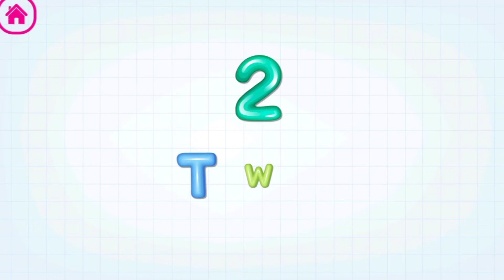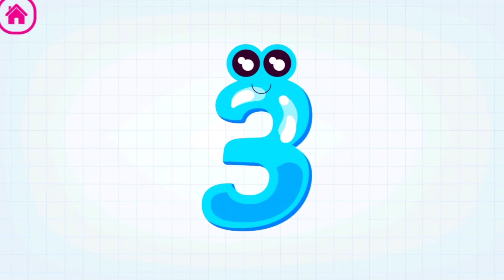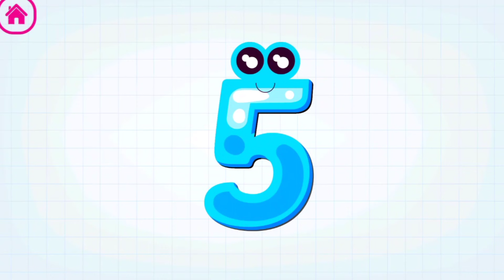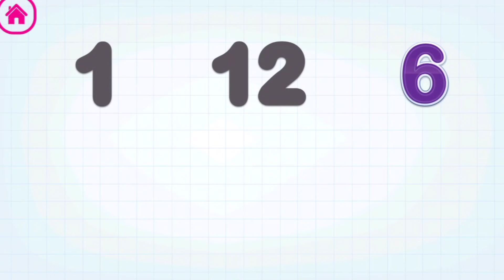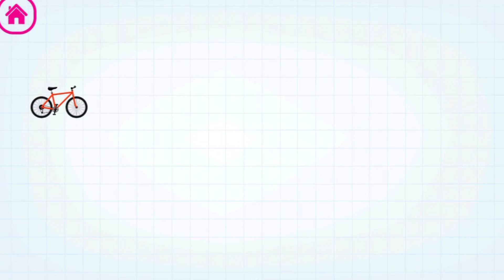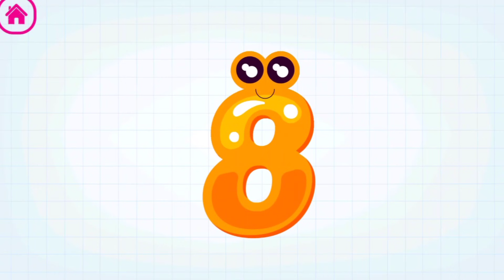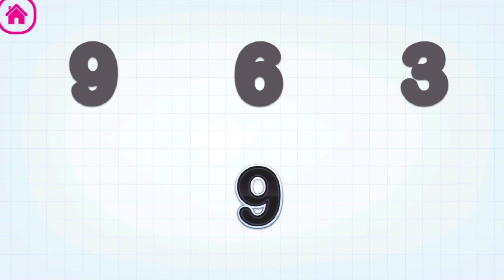LEARN TO WRITE AND SPELL NUMBERS 1 TO 11 FOR KIDS